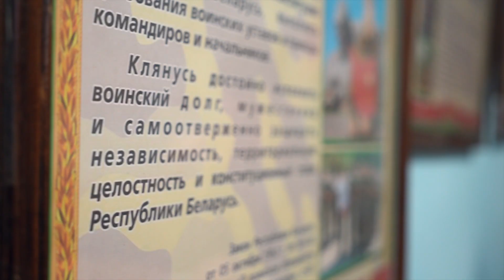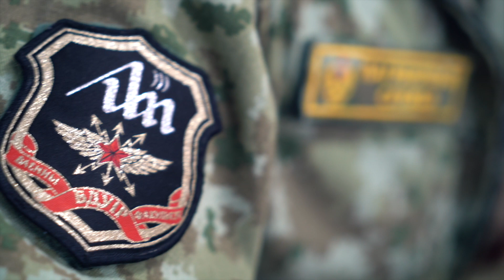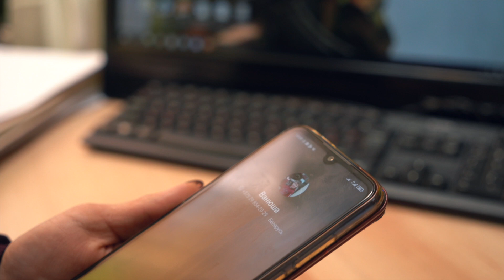Ролик | Поздравление ко Дню матери | Военный факультет БГУИР